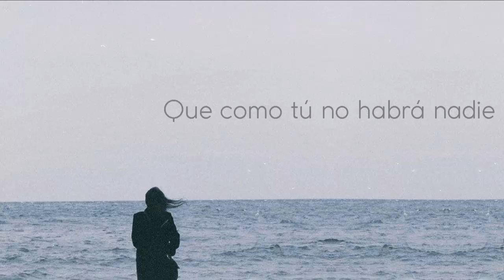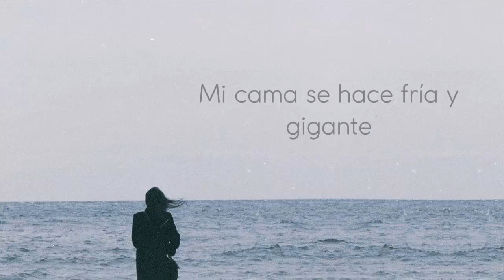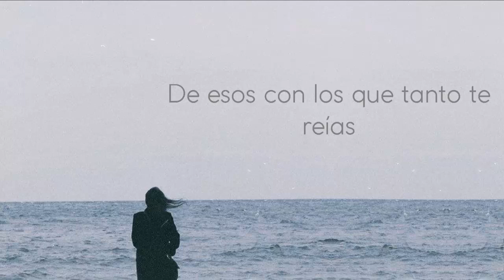Bebe - Razones [Letra] [Lyrics]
Espero les guste,  les pido paciencia, subiré vídeos pronto, gracias.

►Sobre la canción:
Siempre he pensado que esta es la canción mas triste que he escuchado, no tiene melodia, solo voz con un leve sonido q se experimenta cuando realmente estas profundamente triste y el final como cuando sientes q no hay mas q soledad y la vida se te va

Lyrics//
Reasons

I miss you, I tell the air
I look for you, think of you, feel you, and feel
that there will be noone like you
And here I wait, with my little life box
tired, in darkness, with fear
and this cold, noone takes it from me.

I have reasons, to look for you
I have a necesity to see you, hear you, talk to you
I have reasons, to wait for you
Because I dont think there is anyone else in the world who I love
I have reasons, many reasons
To ask the wind for you to come back
even if it is like a shadow
I have reasons, for not wanting to forget you
because the little slice of happiness, it was you who gave it to me.

The air smells like you, my house falls because you are not here
My sheets, my hair, my clothes are looking for you
My feet are like cardboard
That I drag in every corner
My bed becomes cold and gigantic
And in it I get lost
My house falls again
My flowers die of sadness
My tears are puddles
That fall at my feet
I send you water kisses
To make a hole in your soul
To bathe your body and soul
So they heal your injuries
Of those you laughed so much with

►Sobre el autor:
María Nieves Rebolledo Vila (Valencia, 9 de mayo de 1978), conocida como Bebe, es una cantautora y actriz española que ganó la fama internacional con los sencillos «Malo» y «Ella». Nació en Valencia y con un año de vida se trasladó a Extremadura.

►Géneros de el/la  artista:
Pop

►Instrumentos que sabe tocar el artista:
Voz, Guitarra